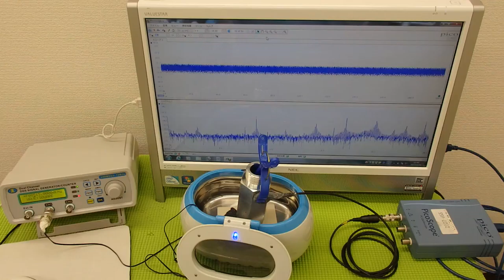オリジナル超音波プローブの「発振・制御」技術 ultrasonic-labo